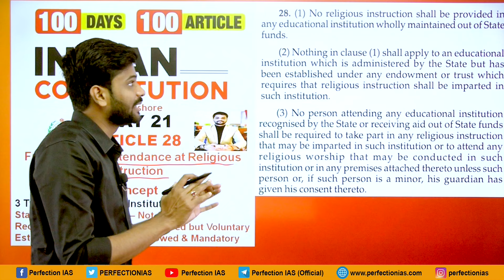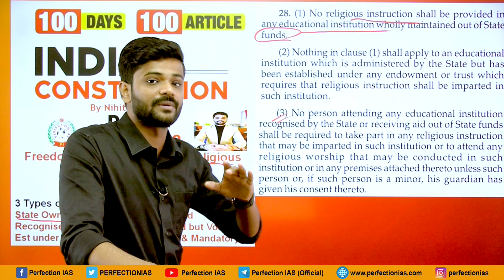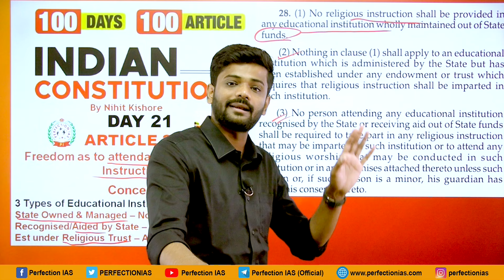Day - 21 | Article - 28 | INDIAN CONSTITUTION | 100 Days Series | Perfection IAS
Follow us on the telegram channel for daily quizzes and updates.